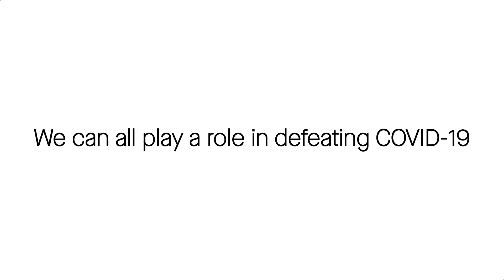Scripps Research COVID-19 Community Campaign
This complex virus requires a multidimensional approach. At Scripps Research, we’re developing vaccines, screening antibodies and testing new antiviral drugs for treatment. We ask that you consider joining our COVID-19 Community Campaign to accelerate our path to a much-needed solution.

Will you join us today?